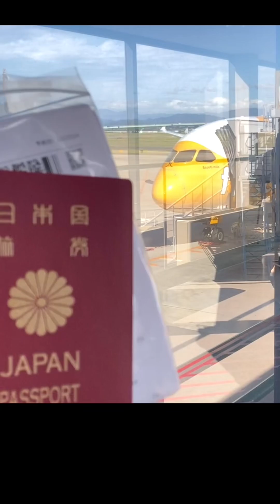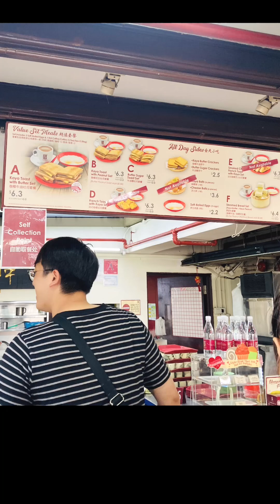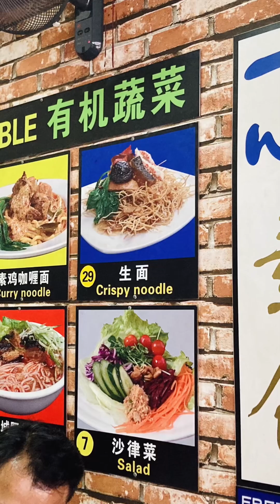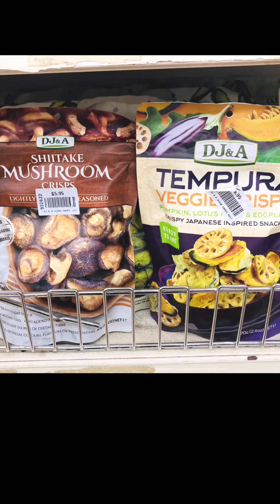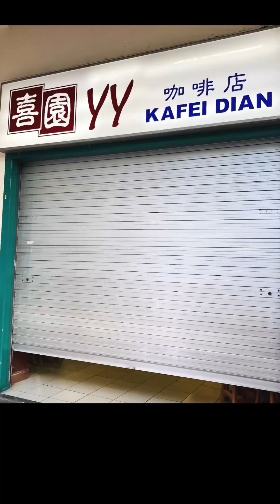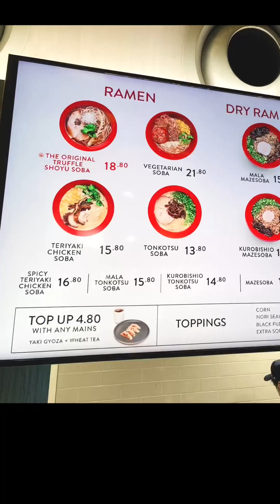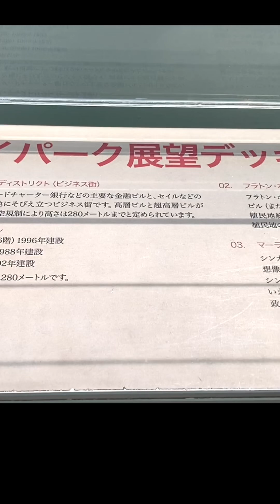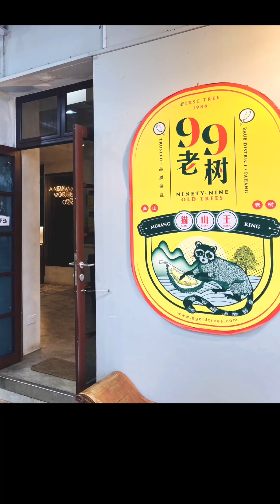【癒しの菌活ライフ！】きのこ屋のキノコ探し in シンガポール①🇸🇬🍄‍🟫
今回の1言「マーシイタケ、できないかな？🧜‍♀️🍄‍🟫」

▼菌を植えてある椎茸原木のお求めはコチラ！
 メルカリShops「あわじのきのこや（奥田製作所）」淡路島特産のたまねぎドレッシングやスープもあるよ🧅🤤

▼初心者おすすめのシイタケ栽培キットや、きのこの型取りにも使えるチョコレート☺️🍄🍫

▼奥田製作所の山あり谷あり🍄🪵
1967~ 「よし！原木(げんぼく)シイタケ作るぞ！😀」
1968~ 「ダメだ…シイタケの菌植えが大変すぎる🥵 もっと使いやすいものを作れないかな？」
1969~ 「片手で菌を植えられる『奥田式植菌棒』ができた！😄」
1989~ 「穴あけから菌打ちまで0.7秒で完了する『全自動空気圧移植機』ができた！🥹」
1996~ 「椎茸より身体に良いキノコも作りたいな🤔」
1999~ 「最強クラスの抗酸化成分「エルゴチオネイン」が大量の「タモギタケ」も栽培開始🍄」
2009~ 「あれ！？日本の原木椎茸農家が減りすぎて、倒産危機…😱」
2010~ 「とにかく海外に向けても椎茸菌移植機の便利さをYouTubeに投稿してみよう…😰」
2012~ 「やっと移植機第1号(半自動)が海外に進出🥹」
2019~ 「まだ倒産危機…😣国内はどんどん減ってるけど国内用YouTube、SNSも始めていこう😥
2019~ 「SNS名は ”淡路島のきのこ屋” だから『あわじのきのこや_奥田製作所』にしよう🍄」
2022~ 「やっと国内登録者1,000人…赤字すぎる😭 経費削減でショート動画に全振りしよう😢」
2023~ 「SNSを通じて全自動移植機が海外に進出🥹」
2024~
- 2/21「あわじのきのこやAI楽曲『シイタケ三昧ABC+ヒダチョコ』配信開始♪🍄」←今ココ
※皆様いつも応援、観ていただき、ありがとうございます🙇‍♂️

▼奥田製作所「原木しいたけ栽培」に関するお問合せはコチラ！

▼あわじのきのこやオリジナルソングをYouTube Music、Apple Musicなどでも配信中♫